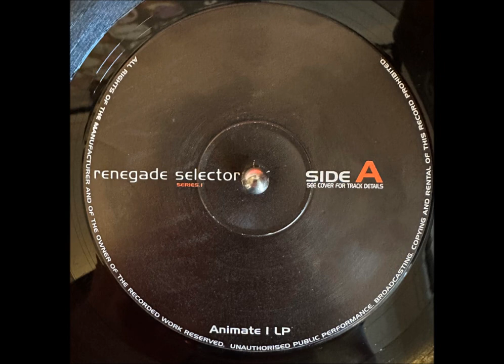Jim Polo & Neil Vass - Rollin' Energy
Various – Renegade Selector (Series 1)
Label: Re-Animate Recordings – ANIMATE 1 LP
Series: Renegade Selector – Series 1
Format: 2 x Vinyl, LP, Compilation
Country: UK
Released: 1994